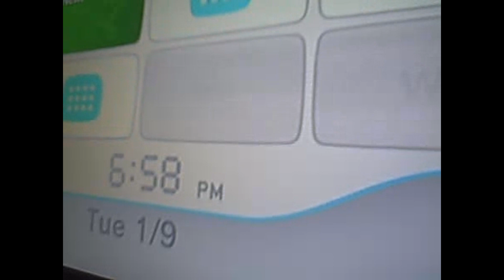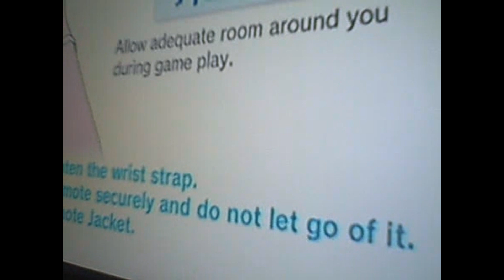Wii Game 1 9 2024 Wipeout